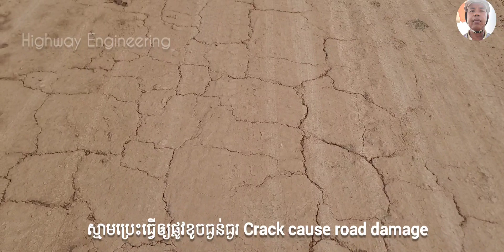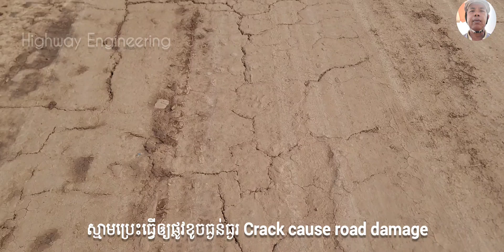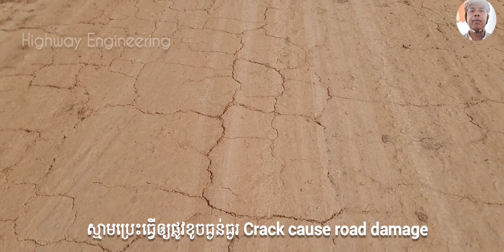ដីប្រេះបណ្តាលឲ្យផ្លូវខូចខ្លាំង។ road construction technology embankment video funny